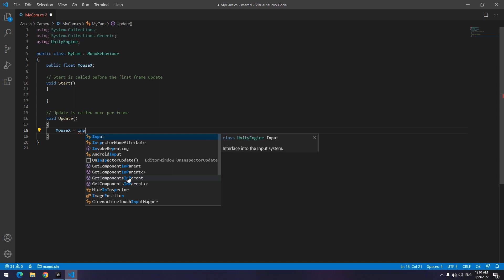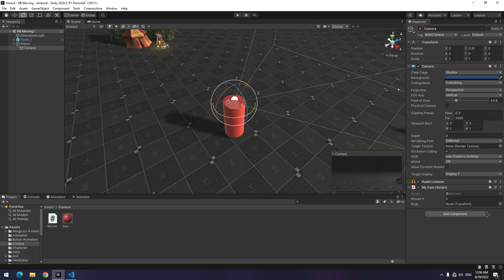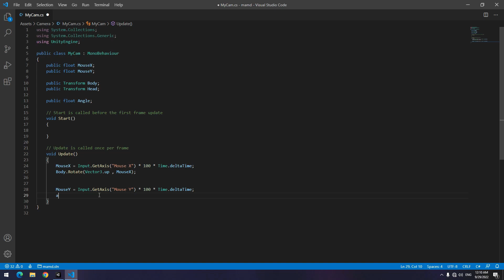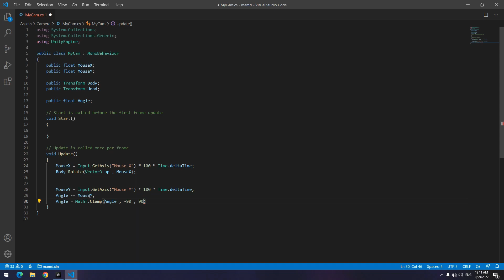How to create First person camera in unity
in this video you will learn How to create First person camera in unity in easiest way.
this video also includes clamping and disappearing the mouse in unity.

"First person camera in unity" CHAPTERS :
0:00 First Person Camera
0:47 Left and Right looking
1:45 Up and Down looking
2:23 Limit Rotation with Mathf.Clamp
3:32 Disappear the mouse